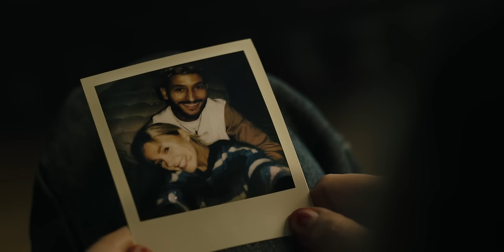Clara Mae - Missing You Sucks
ASSISTANT DIRECTOR Felicia Maxime
ASSISTANT PRODUCER Ines Milans
EDITOR Nowell Emanuel
1ST AC Anton Strandh
2ND AC Andreas Gustafsson
GAFFER Olof Jonsson, Fredrik Ekmark
SOUND Abraham Willey
COLORIST Thamer Alzaidi
MUA Bianca Kuylenstierna, My Emilsson
PRODUCTION ASSISTANT/DIT Olle Freszals, Joseph Ageflod

STARRING Clara Mae & Vilbert Wilbert
SUPPORTING ROLES Isabel Alenius, Ilias Khiari, Daniel Holm, Musa Ndow, Felix Hultgren, Olle Freszals

SPECIAL THANKS TO Cameraten, Dagsljus & Cassandra Ströberg and fantastic Åkeshofs Slott